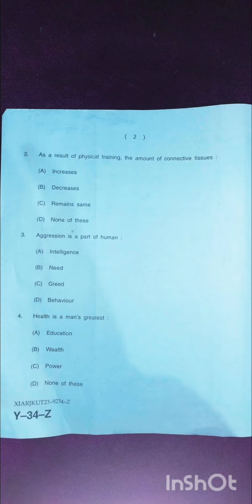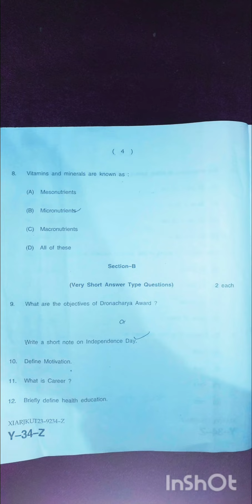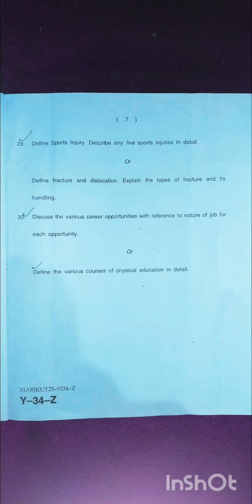Class 11th Physical Education paper of 2023 Annual Regular of JKBOSE